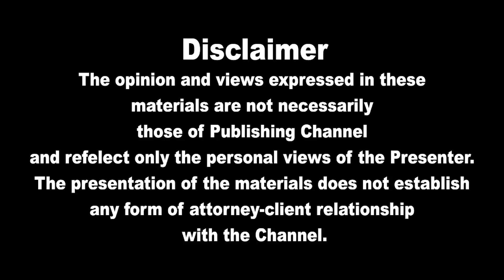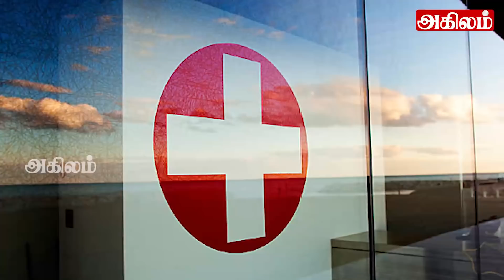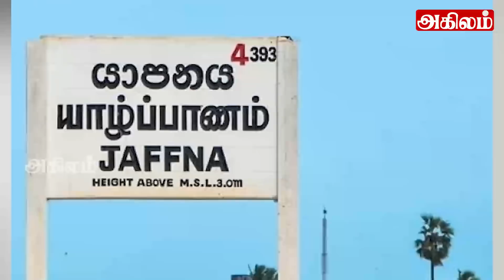இன்றைய தலைப்புச் செய்திகள் 03.07.2021|Today Hedlines News